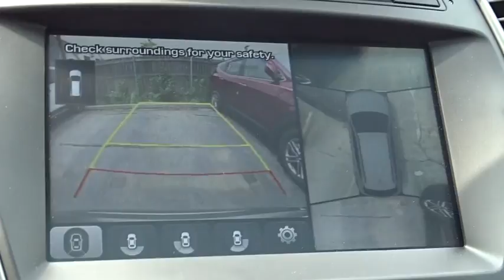2018 Hyundai Santa Fe Countryside, Oak Lawn, Tinley Park, Orland Park, Downers Grove, IL 00080024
2018 Hyundai Santa Fe
2018 Hyundai Santa Fe 2.0 Turbo Ultimate - Stock#: 00080024 - VIN#: 5XYZW4LAXJG513186

Ettleson Hyundai
6420 Joliet Road